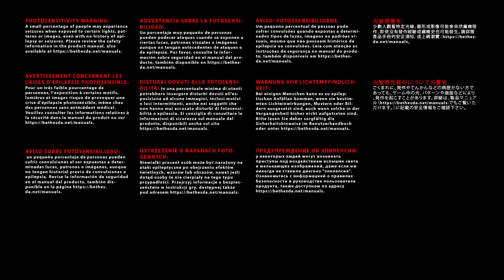[NATIVE 4K] DOOM 3 BFG EDITION | Xbox Series X Gameplay PART .3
Doom 3: BFG Edition is a remaster version of Doom 3, released worldwide in October 2012 for Microsoft Windows, PlayStation 3, and Xbox 360. The BFG Edition features enhanced graphics, better audio, a checkpoint save system, and support for 3D displays and head-mounted displays.